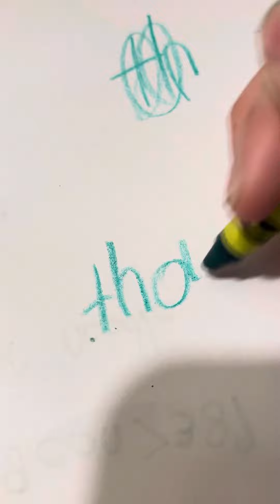March 10, 2024